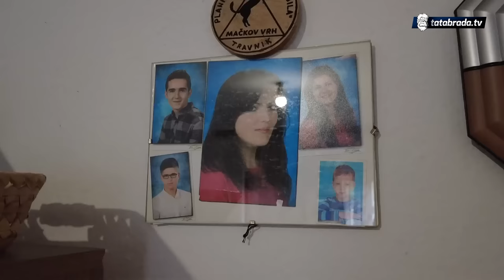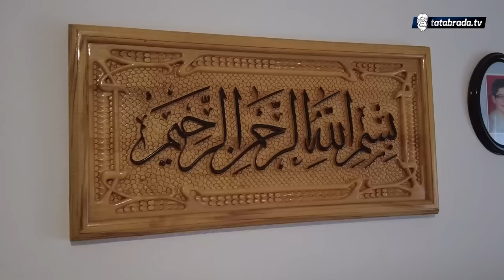"Dok je moj hadžija bio živ, živjela sam i ja"